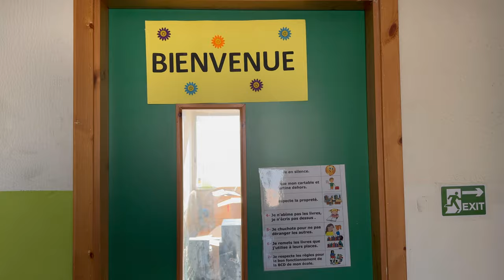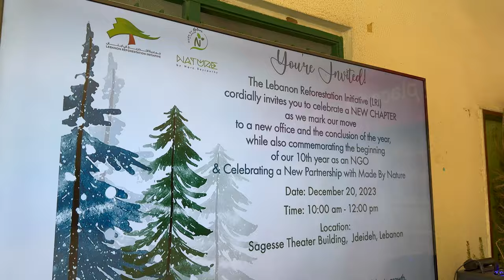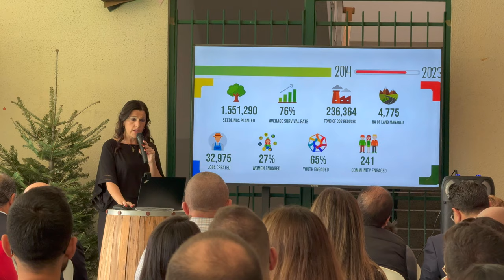Lebanon Reforestation Initiative (LRI): The Official Opening of The New Location in Jdeideh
مبادرة تشجير لبنان (LRI): الافتتاح الرسمي للموقع الجديد في الجديدة

LRI aims to expand, manage and protect Lebanon’s forests and landscapes through a community-based approach. We work on building resilient communities to environmental threats, increasing environmental awareness and education, advocating for forest conservation, and advancing research in the forestry field.